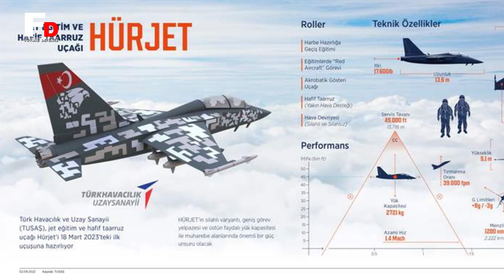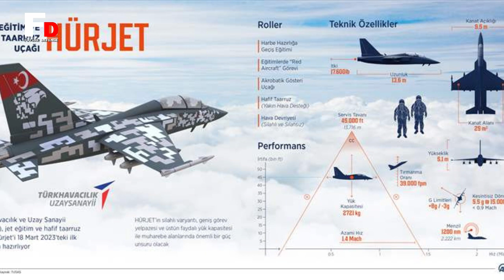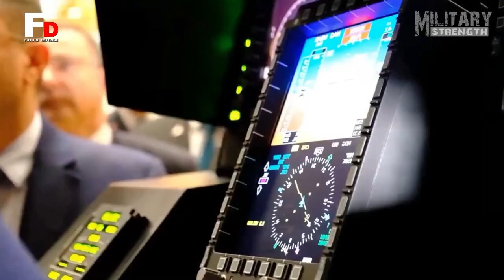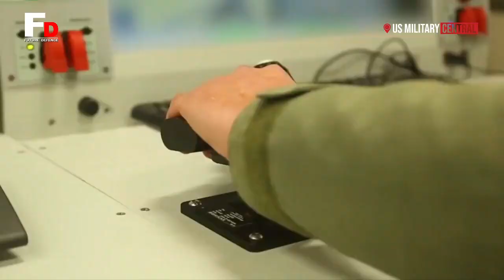Shocked the world !! Turkey launch new fifth-gen light-attack combat aircraft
Turkey,  has flown the first example of its Hurjet jet trainer and light attack aircraft,  in the latest milestone for a country that’s rapidly developing new homegrown aerospace technologies.

While the Hurjet is primarily expected to provide training to future Turkish fast-jet pilots,  it also offers a significant level of performance and advanced avionics,  making it suitable for combat missions,  too, and it’s even been touted to possibly operate from the Turkish Navy’s innovative hybrid drone-carrier-assault ship,  the TCG Anadolu.

the Hurjet  took off for the first time on April 23,  from the main Turkish Aerospace Industries (TAI) facility outside Ankara.  An official video, plus unofficial footage that appeared on social media,  showed the unpainted Hurjet accompanied by an F-16 fighter jet during its maiden flight.  The flight reportedly lasted 26 minutes and saw the Hurjet reach a speed of 250 knots and an altitude of 14,000 feet.

The event has been met with considerable fanfare in Turkey,   because the Hurjet is the first jet-powered manned aircraft to be developed from scratch in the country,  and it will also be the first Turkish-made jet with supersonic performance.

The maiden flight was preceded by engine tests of the U.S.-supplied General Electric F404 turbofan,  which began in February.   Taxi test then the following month.

Overall.  the project has been run at an impressive pace,  something that’s becoming an increasingly prominent feature of Turkey’s aerospace programs.  As well as the HUrjet,  other notable projects include the TF-X next-generation fighter,  the Anka-3 low-observable flying wing unmanned combat air vehicle (UCAV),  and the fighter-like Bayraktar Kizilelma drone that is already in flight testing.

TAI,  only began work on the Hürjet project in 2017,  and the company has an aggressive schedule for the future,  with plans to launch the series production of two aircraft per month from 2026.  A lot could happen before then,  of course,  with delays and problems being a regular feature of test programs for new military aircraft.  The transition from testing to production,  including qualification and certification, could well mean this target is missed.

Powered by a single F404 engine. the HUrjet shares its tandem cockpit configuration and conventional swept-wing planform with most other modern jet trainer-light attack aircraft.

The aircraft is roughly 43 feet long with a wingspan of approximately 36 feet.  Planned performance parameters include a maximum speed of Mach 1.2,  a maximum altitude of 45,000 feet,  and the ability to carry a 6,600-pound payload.

As well as this high level of performance, another key to the Hürjet’s advanced training will be its modern avionics suite and cockpit, including a wide-area display (WAD). This has led to Turkish media describing it as a “fifth-generation training aircraft.” This would seem to suggest that the Hürjet will also be optimized for training pilots destined for Turkey’s future fighter jet, the homegrown TF-X, another TAI product that you can read more about here.

Ultimately.  there are plans to outfit the HUrjet with radar and mission systems,  too,  enabling it to undertake combat missions.  Turkey already produces a wide range of defensive and offensive air-launched weapons,  including precision-guided air-to-ground munitions,  some of which have standoff range.  This means that it could potentially be armed exclusively with weapons from domestic production sources.

While the HUrjet clearly has potential for further development for combat missions,  it was originally tailored to meet a Turkish Air Force requirement for a training jet that would be able to replace its current fleet of U.S.-made T-38 Talons,  and NF-5 Freedom Fighters.   While these have been locally upgraded to the T-38M Ari and NF-5A-2000 standards,  respectively,  they are now aging aircraft and are becoming increasingly difficult to support.  The NF-5s are operated by the Turkish Stars aerobatic display team,  for which new equipment,  especially from a local production source,  is a matter of pride as well as sustainability.

Currently.  the Turkish Air Force operates around 68 T-38,  and 19 NF-5,  although it’s not clear if these would be replaced on a one-for-one basis,  especially considering the additional capabilities and improved efficiencies promised by the HUrjet.

Beyond that training role,  however.  there is scope for the Turkish Air Force to adopt a version of the HUrjet for combat roles,  as a light fighter and ground-attack aircraft.

The combat fleet of today’s Turkish Air Force is dominated by the F-16.

The world’s third-largest Viper operator. Turkey received a total of 270 aircraft delivered in successively more capable Block 30, Block 50, and Block 50+ configurations.